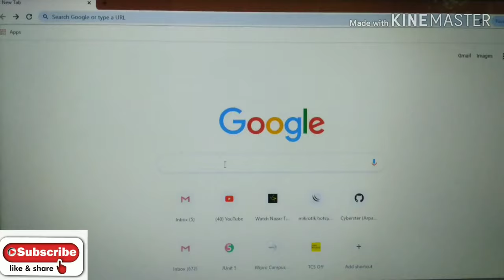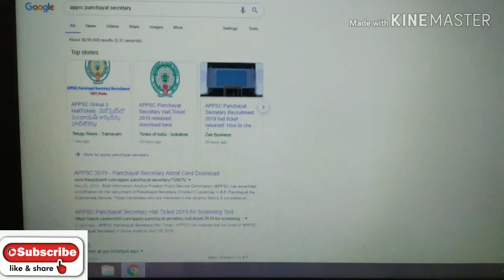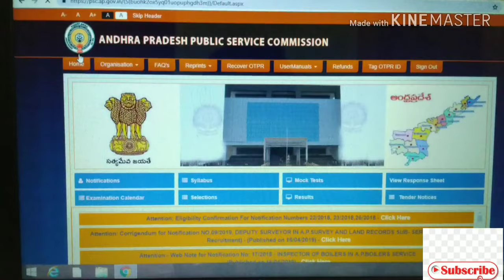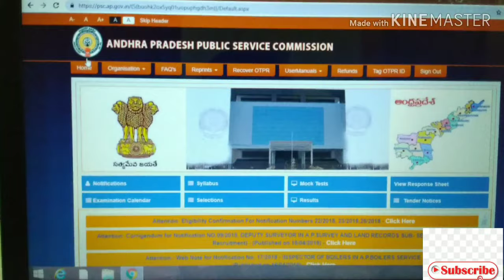HOW TO DOWNLOAD PANCHAYAT SECRETARY ADMIT CARD 2019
official link .Web results
appsc